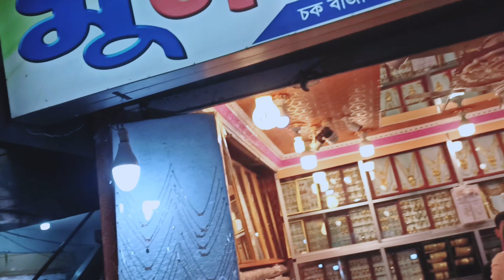একটু সময় নিয়ে মার্কেট গেলাম কিনা কাটা করতে ভালোই লাগে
আচ্ছালামুয়ালাইকুম ভিওয়াস আসা করছি আপনারা সবাই ভালো আছেন ভিওয়াস আমার আজকের ভিডিও টা আশা করছি সাপট দিয়ে যাবেন প্লিজ